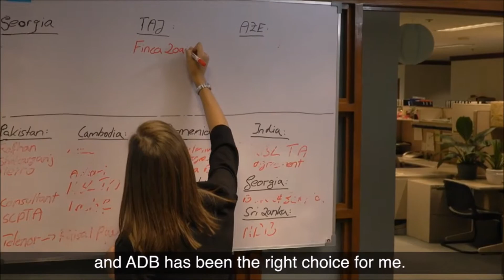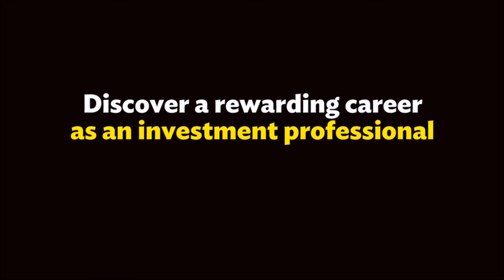Working in the ADB Private Sector Financing